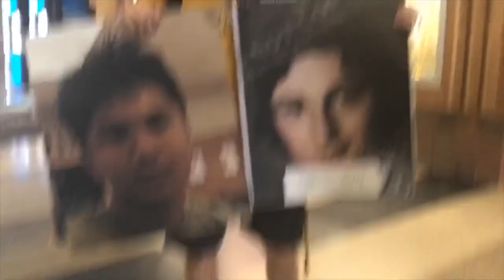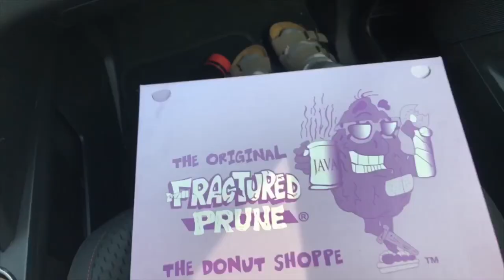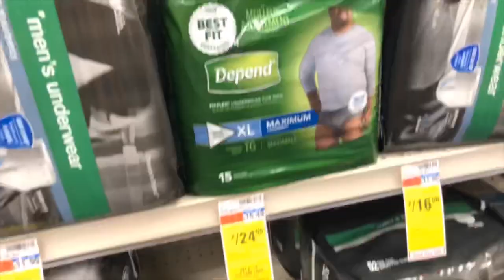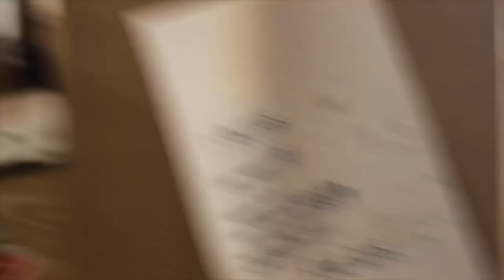SPRING BREAK VLOG 2019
Just a few snippets of my friends’ trip to OC!! Hope ya enjoy our shenanigans

Songs:
Never let me go - Alok, Bruno Martini, Zeeba
Final Song - MØ